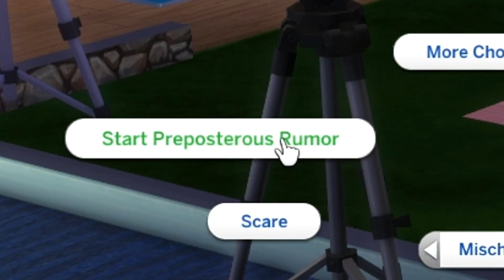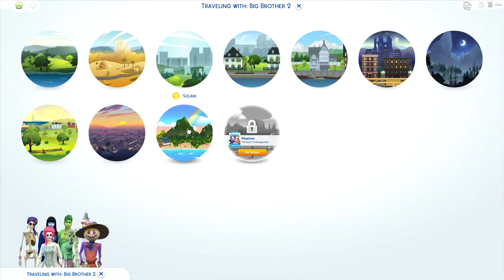Sims 4 Big Brother - ISLAND OBSTACLE COURSE - Season 2 Ep 4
Welcome to Sims 4 Big Brother! It's Season 2, Episode 4. Things have warmed up again, and the drama is HOT. The house is divided, but who will that hurt in the Island Obstacle Course Challenge on Sulani? Are you ready for this TWIST?